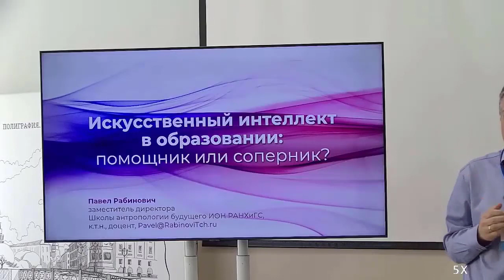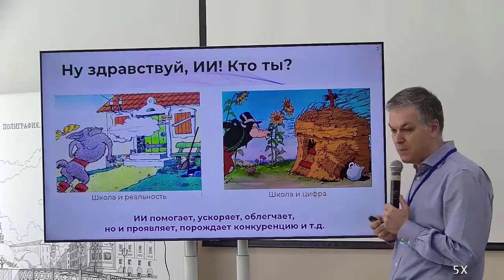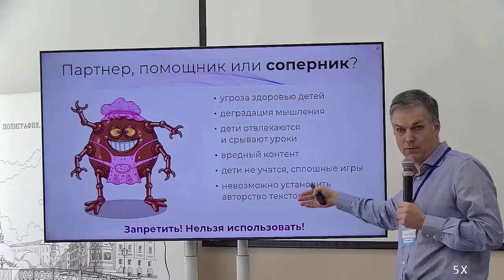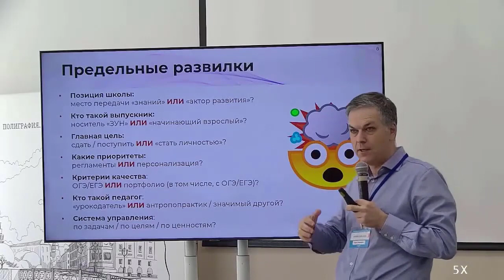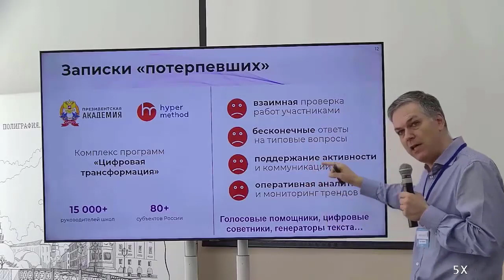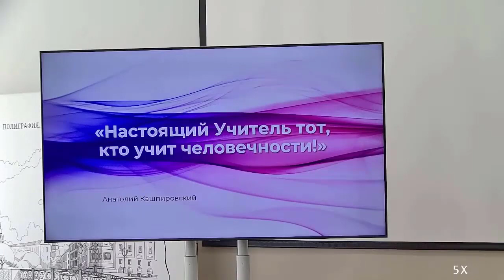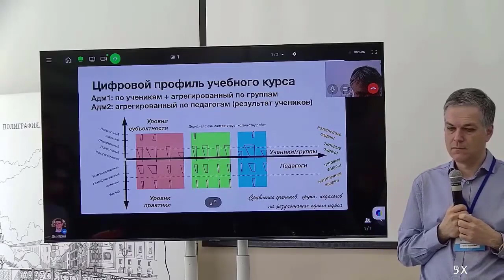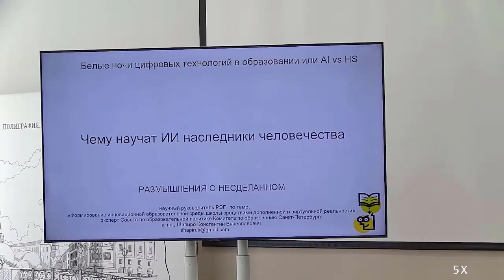HYPER | DIR — 2023. Павел Рабинович. Искусственный интеллект в образовании: помощник или соперник?